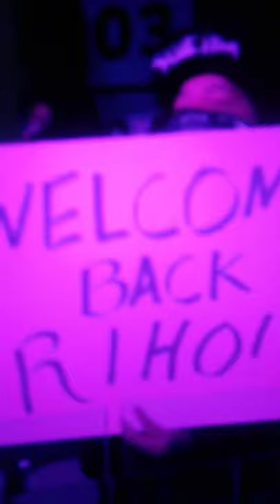Riho makes her comeback entrance